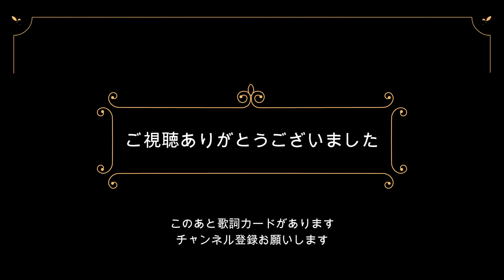一筋の光（宝塚歌劇団 月組公演「Dream Chaser」より）宝塚アコギ弾き語り【歌詞・コード付き】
宝塚歌劇団　月組公演
「Dream Chaser」より、
『一筋の光』です。

２カポ、原曲キーです。

終盤、フィナーレ冒頭の歌唱指導で風間柚乃さんが歌われている曲です。
昭和歌謡風のメロディーを渋く歌いこなしていました。
覚えやすく、書き下ろしとは思えない素敵な曲です。
博多座では夢奈瑠音さんが歌われていました。夢奈さんはキーがマイナス１でした。

公演から1年以上経っていますが、ずっと心に残っていて、ようやく動画にできました。